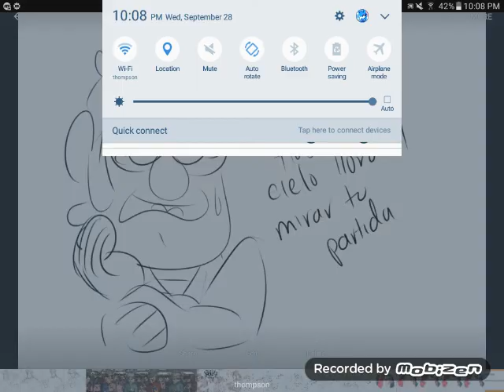Gravity Falls Comic Dub Español Version